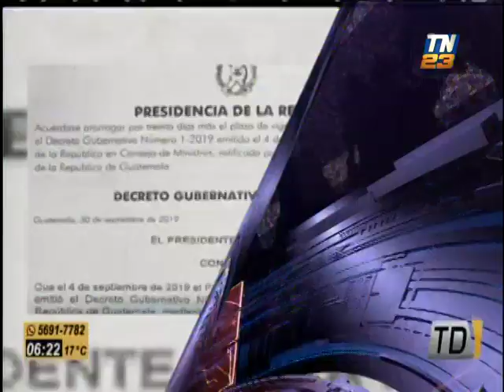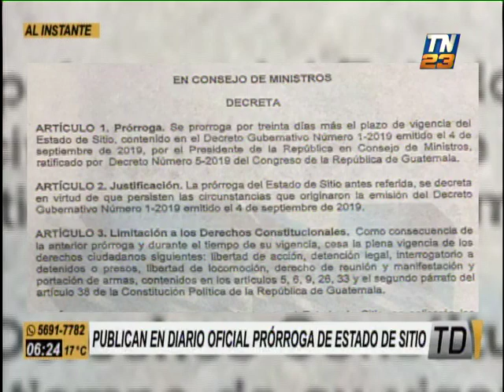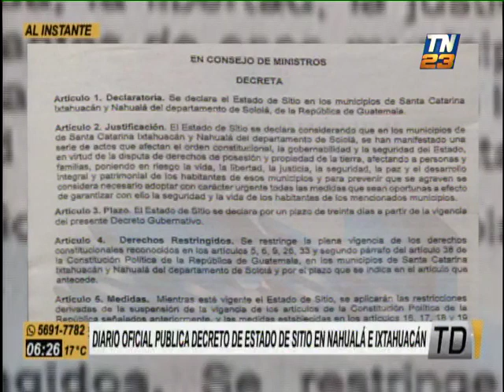Diario Oficial publica prórroga de Estado de Sitio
Este martes, el Presidente Jimmy Morales firmó el Decreto Gubernativo 2-2019 que confirma la prórroga de 30 días para el estado de sitio en 22 municipios del país.